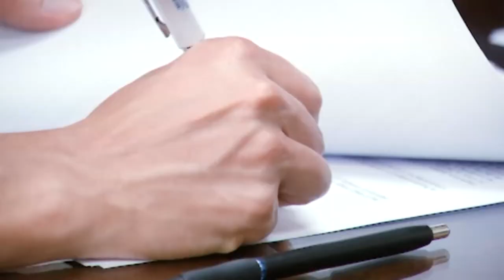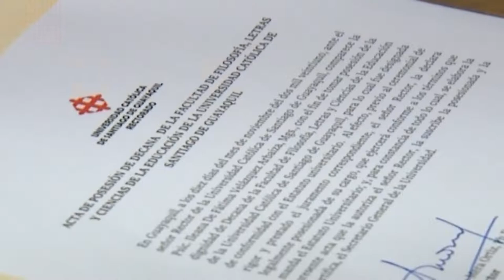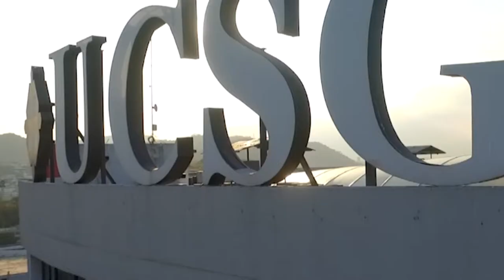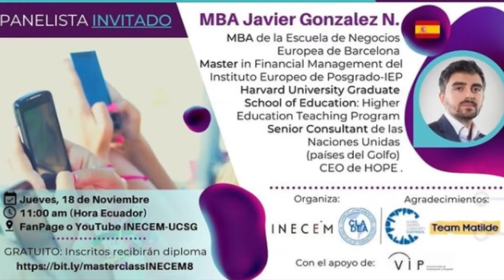AGENDA UNIVERSITARIA | PROGRAMA 12 DE NOVIEMBRE 2021